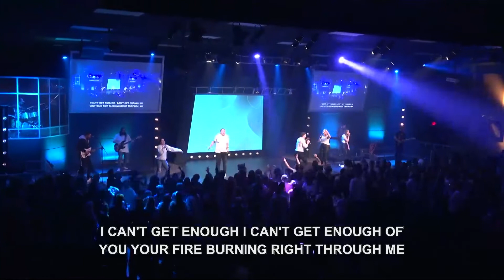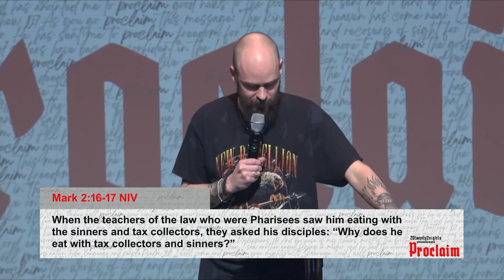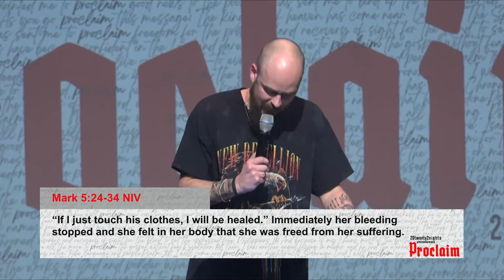PROCLAIM - night 1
20twenty2nights